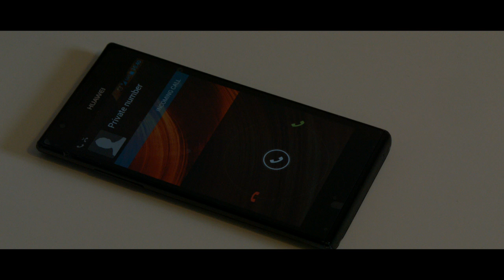A Race For Life - Second Year Film Project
A film I made as part of my course at university, which I directed. Enjoy!